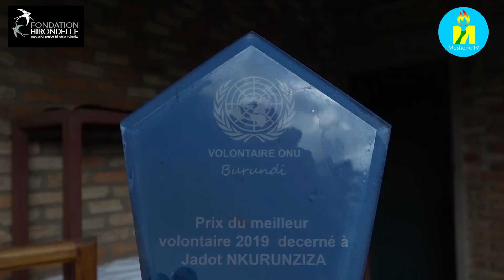Portrait d'un jeune activiste ami de l'environnement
Chaque personne naît avec un talent. Mais ce talent peut être bloqué pour diverses raisons. Mashariki_TV en collaboration avec la Fondation_Hirondelle a fait un portrait sur l'un des jeunes activistes, ami de l'environnement. Jadot NKURUNZIZA dit Jadot giti est un jeune inspiré travaillant dans le secteur de l'environnement. Il a fait pas mal d'activités, reçu differents prix. Il a commencé à s'inspirer de la nature à l'âge de 7ans, dit-il.